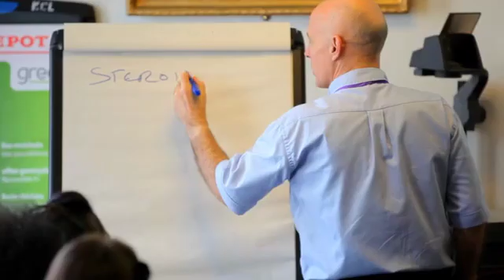Scientists in Sport programme with GlaxoSmithKline and King's College London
Footage from the Scientists in Sport outreach event, which took place at King's, in collaboration with GSK, in March 2011.

These events offer local school children the opportunity to experience a day at a university and through a series of sports based lectures and interactive workshops aim to encourage 11-14 year old students to take their science studies further and consider a career in science.